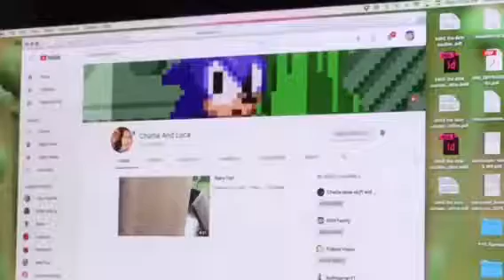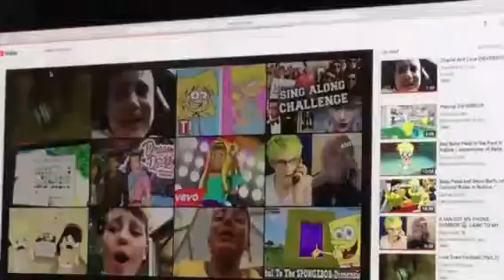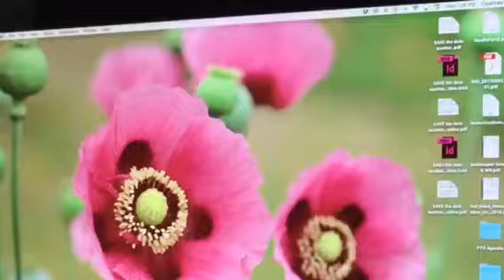Looking at chairle and Luca